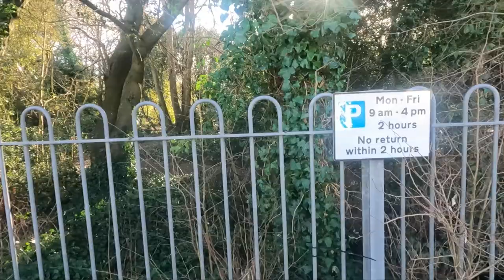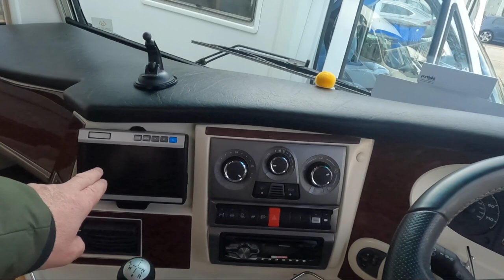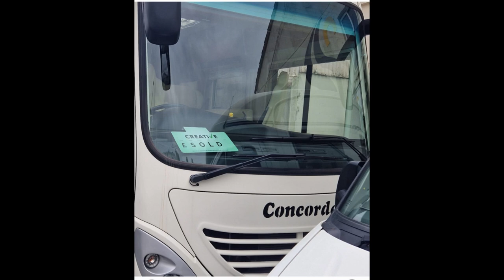We Made a HUGE Decision! Watch Now to See What It Is!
Not Again !!! what do we decide to do ? big decision to make .See what we decide on ,